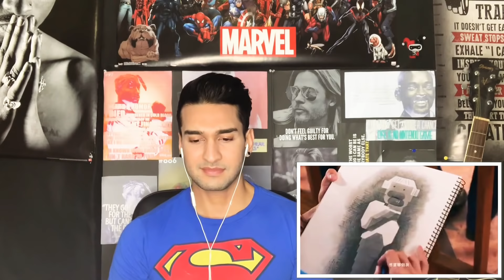UGLY BEAUTY MV - Jolin Tsai | Reaction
Join me today as I react to the song Ugly Beauty by Jolin Tsai.

Comment down below let me know what you think about the song and if you ever want me to react to anything else put that in the comment box down below.